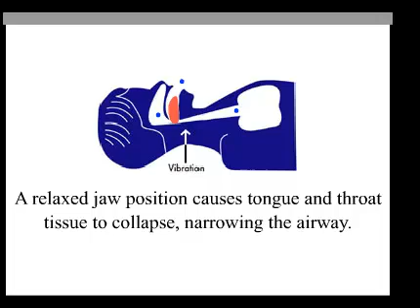TAP Anti-Snoring Device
Numerous appliances are available to treat snoring and obstructive sleep apnea. Research has shown that many dental appliances are quite effective and can now be considered as an alternative to other treatments. Dental appliances offer several advantages over other treatments. They're inexpensive compared with other treatments, they're non-invasive and non-surgical, they're easy to fabricate, and they're custom fitted to your mouth making them comfortable.